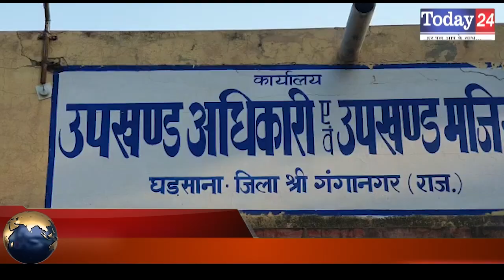ओबीसी मोर्चा राजस्थान भारत सरकार को उपखंड अधिकारी के मार्फत सौंपा ज्ञापन | Today24